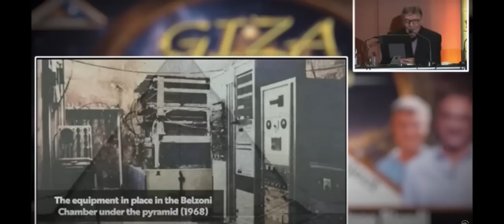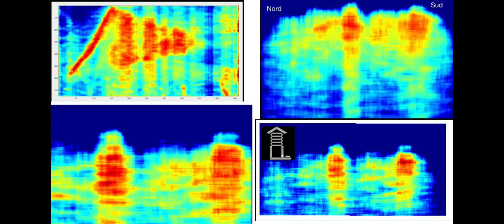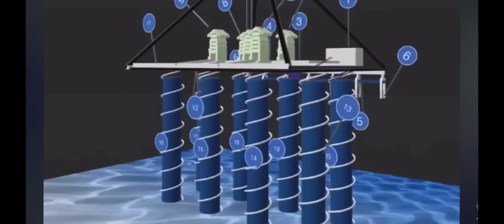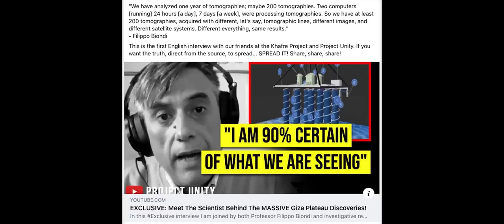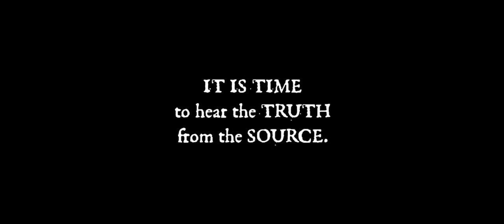THE BIONDI PROTOCOL (Newsreel Trailer) Revealing the Megachambers Below Giza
This short film aims to demonstrate the wide array of opinions about the new scans below the Khafre Pyramid at Giza, all coming from individuals, who may be right or wrong, but who are not experts in SAR Doppler Tomography. There are only about 250 SAR specialists on Earth, and not one of them has challenged the methodology or results of the Khafre Project. I learned this from Armando Mei, as I had the opportunity to interview him, as well as Filippo Biondi, who invented the new SAR innovation, which allows him to see down to 5 kilometers deep into the Earth at maximum.

This video was made by Frank Rogala (MortalsOfEarth.com) and Trevor Grassi ) as an introduction and trailer to THE BIONDI PROTOCOL, coming soon to this channel! This will be the full two hour film featuring my recent interview with Filippo Biondi and Armando Mei. They describe their new discovery below Giza in detail, and in English! It is only their third English interview out so far, settling once and for all, many of the questions and critiques that have been posed about their scientific research and discoveries.